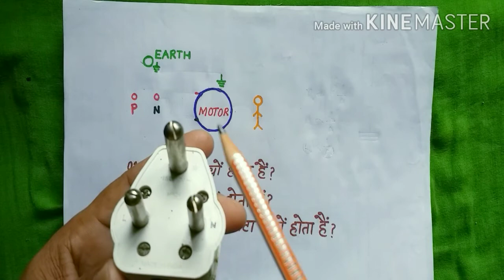why earth pin longer and thicker. Why earth pin pin is thicker and longer. Earth pin mota or lamba.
Hello friends mera naam Shahid Hasan hai or mera YouTube channel E&I talk me aaplogo ka swagat hai .

Aaj ka video hai ki

three pin plug me earthing ka point mota or lamba keyo hota hai.

Friends video ko last tk dekhiye video achhi lage to like,comment,share kijiye or mera YouTube channel E&I talk ko av tk subscribe nahi kiye hai to kr lijiye taki aage aane Wale Naye video ka notification aaplogo ko milta rahe.

Yah video knowledge purpose ke liye banaya geya hai.